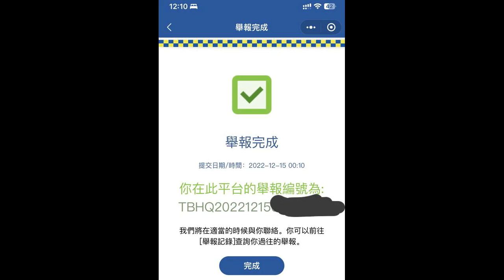車CAM直擊 - XS533 你估你揸大車咩，無喇喇Cut過嚟！以為咩事，咁L 大個路口都要騎線偷位Utrun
XS533 搭番巴士喇你，影住駕ed
網友提供